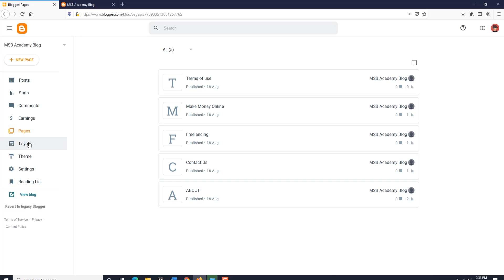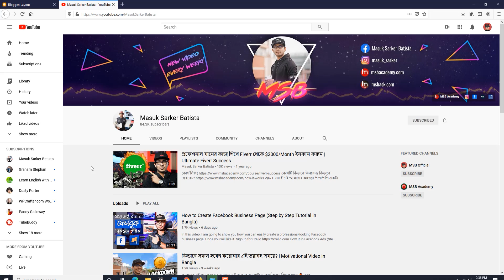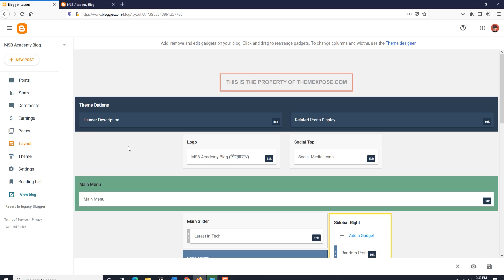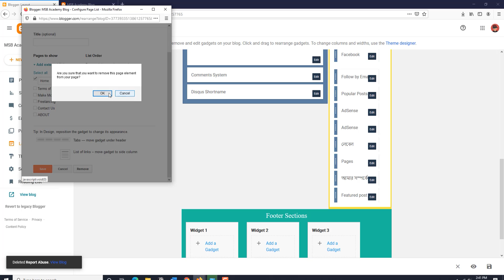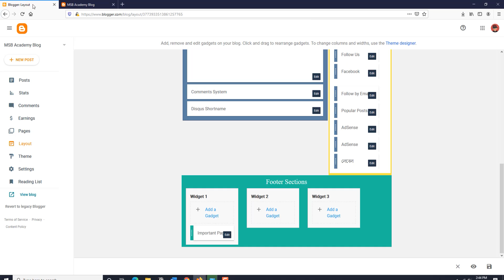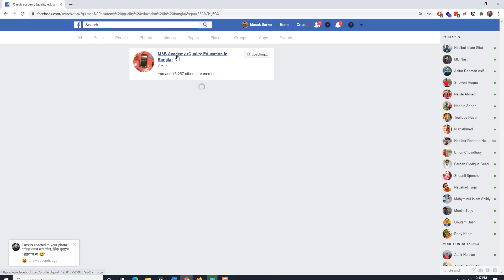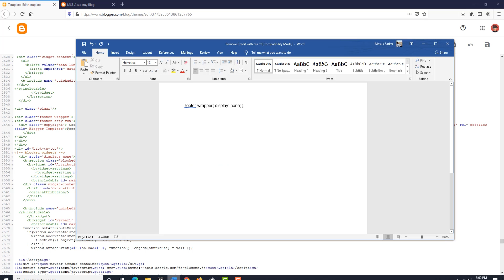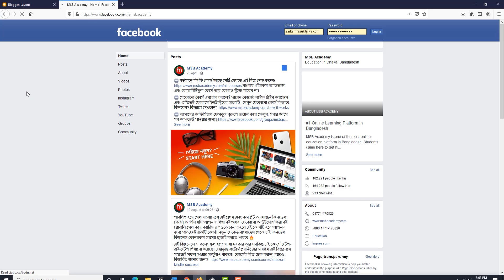Create FREE BLOG & Earn Money Online | Step by Step Blogger Tutorial | Part 3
In the 3rd part of this blogging series, I am going to show you, how we can easily customize our website's sidebar, footer and also we will learn, how we can add our own social media links in the header of our blog site. Hope you will like it.

প্রোফেশনাল কোর্স
📦 প্রিন্ট-অন-ডিমান্ড (POD) প্লাটফর্মে টিশার্ট সেল করে প্রতিদিন ১০,০০০ টাকা ইনকামের ফর্মুলাঃ